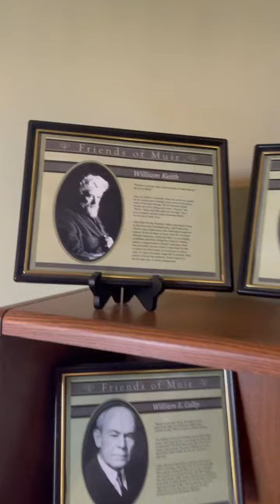Take a Tour of John Muir's Home in Martinez, CA! 👀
🏞 John Muir played many roles in his life, all of which helped him succeed in his role as an advocate for Nature. As America’s most famous naturalist and conservationist, Muir fought to protect the wild places he loved, places we can still visit today. Muir’s writings convinced the U.S. government to protect Yosemite, Sequoia, Grand Canyon and Mt. Rainier as National Parks.

📸 Video by John Stevens

Would you like to be featured on our page?

The GoodAgent Team
Keller Williams East Bay
DRE#01858561